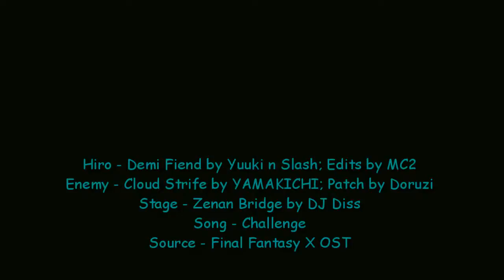Hiro's MuGeN- Demi Fiend vs Cloud Strife REMATCH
yes i redid the fight but this time with the AI patch
that didn't turn on in the first round which was extremely lucky
also i admit i am not a huge fan of FF but dammit i love its music
enjoy :3